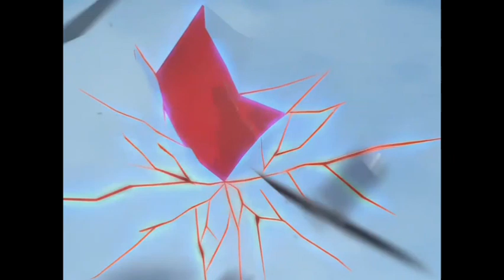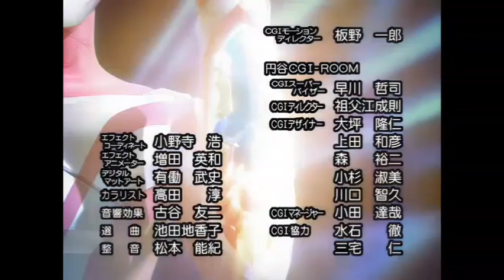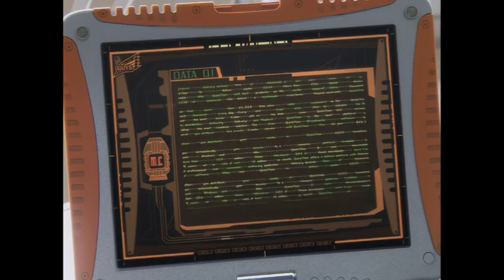Ultraman Mebius Episode 25 Program Ngengat Beracun Dubbing Indonesia RTV